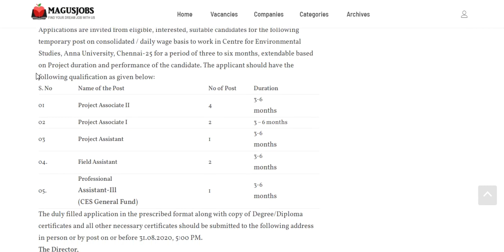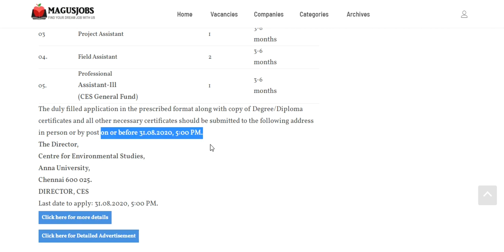Anna University, Chennai Recruitment 2020 | 10 Vacancy | Tamil Nadu Jobs | India Jobs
Anna University, Chennai Recruitment 2020 – 10 Vacancy for Project Associate/ Assistant on temporary basis